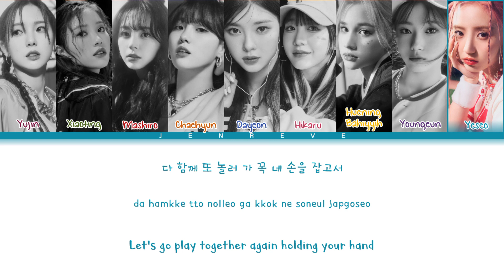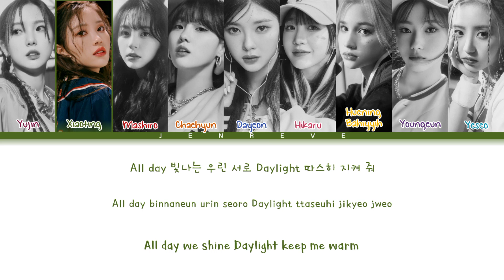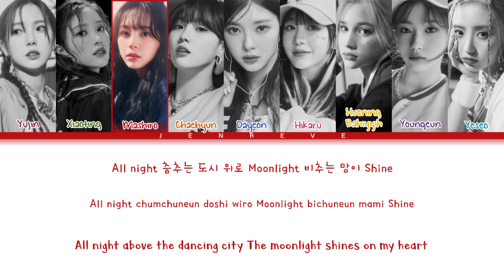Kep1er Back to the city lyrics (color coded lyrics Rom/Han/Eng/가사)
Entertainment
•Artist : Kep1er
•Song : Back to the city
•Album : LOVESTRUCK
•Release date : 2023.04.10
• I'm sorry if have any mistakes